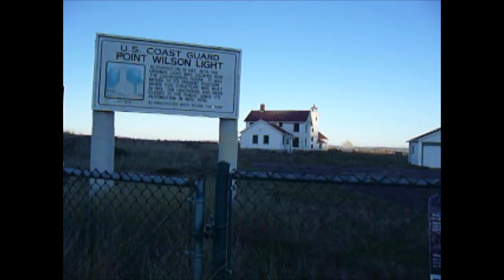Exploring Ft. Worden bunkers with family, light house, Pt Townsend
Fort Worden and accompanying Fort Worden Historical State Park are located in Port Townsend, along Admiralty Inlet in Washington state.[1] It is on 433 acres (175 ha) that originally was a United States Army installation to protect Puget Sound.[2] Fort Worden was named after U.S. Navy Rear Admiral John Lorimer Worden, commander of USS Monitor during its famous battle during the American Civil War.[3]

Constructed between 1898 and 1920, Fort Worden was one of the largest Endicott system forts to be built and a "rare example" of a post built according to the precepts of the Endicott Board on land not already occupied by an older fortification. It was also the only one within sight of a potential (if unlikely) enemy fortification, a British military post on Vancouver Island in Canada.[4] The fort was designated a National Historic Landmark in 1976.Fort Worden was an active US Army base from 1902 to 1953. It was purchased by the State of Washington in 1957 to house a juvenile detention facility. In 1971, use was transferred to the Washington State Parks and Recreation Commission and Fort Worden State Park was opened in 1973.[6]

Strategic location
In the 1890s, Admiralty Inlet was considered strategic to the defense of Puget Sound in that three forts -- Fort Worden, Fort Flagler, and Fort Casey -- were built at the entrance with their powerful artillery creating a "Triangle of Fire" to thwart any invasion attempt by sea. Fort Worden, on the Quimper Peninsula, at the extreme northeastern tip of the Olympic Peninsula, sits on a bluff near Port Townsend, anchoring the northwest side of the triangle. The three posts were designed to prevent a hostile fleet from reaching such targets as the Puget Sound Naval Shipyard and the cities of Seattle, Tacoma and Everett.

The forts never fired a hostile shot and the guns were removed during World War I for use in Europe. Subsequently, Fort Worden was used for training a variety of military personnel and for other defense purposes.[7